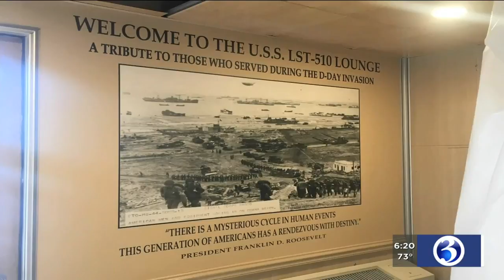Video: New London submarine base remembers veterans ahead of D-Day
A moment of silence was held on Wednesday at the Nautilus Museum in Groton as the Navy recalled the soldiers and sailors and airmen who fought at Midway 77 years ago.